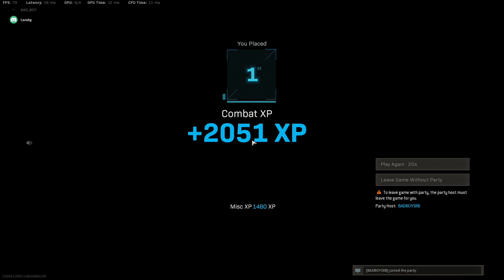The Best Duo in Warzone 3 part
Playing warzone with friends